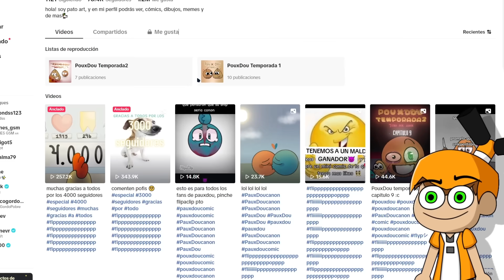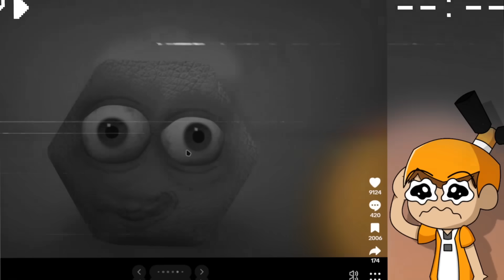¿POU Y DOU SE AMAN? | Palmita REACCIONA LA NOVELA DEL DOU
Si eres dueño del video y quieres que sea eliminado de este canal, puede ponerte en contato conmigo y el problema será resuelto al instante:

▶Mis otros canales:
Palmita:  @Palmita
Palmita Mini:  @PalmitaMini
Palmita Extra:  @palmitaextra
Palmita X:  @palmitax